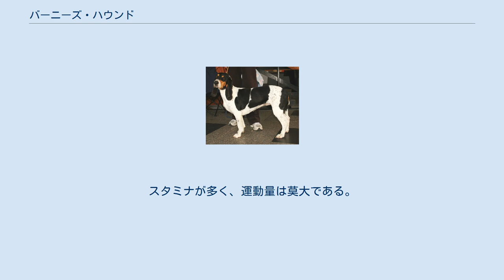バーニーズ・ハウンド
バーニーズ・ハウンド（英: Bernese Hound）は、スイスのベルン州原産のセントハウンド犬種である。
スイス・ハウンドの1つに含まれる。
ドイツ語ではベルナー・ラウフフント（独: Berner Laufhund）という。
 バーニーズ・ハウンド スイス・ハウンドの中では最も名が知られたものである。
11世紀に作られたチューリッヒ大聖堂には本種の姿を模った美術品が存在し、ローマ時代の作のモザイク画にも本種らしき犬の姿が描かれている。
 主にノロジカを狩るのに用いられるが、獲物の減少に伴ってノウサギ狩りに使われるものも多い。
獲物の臭いを追跡し、発見するとどこまでも追いかけて体力を奪い、仕留める。
 今日は原産国のスイスでもかなり希少な存在になっており、まずその姿を簡単に見ることはできない。
大半の犬は実用犬かショードッグとして飼育され、ペットとして飼われているものは数少ない。
原産地以外ではほとんど飼育されていない。
 バーニーズ・ハウンドの毛色はホワイトをベースとし、ブラックとタンのマーキングが入ったものである。
コートは滑らかな短毛。
筋肉質の引き締まった体つきで、脚や胴、マズルや尾が長い。
マズルの先は尖っている。
首は均等が取れているが丈夫である。
耳はやや長めの垂れ耳、尾は飾り毛のない先細りの垂れ尾。
胸は深い。
体高46〜58cm、体重15〜20kgの大型犬で、性格は忠実で従順、狩猟本能が高い。
しつけの飲み込みや状況判断力、友好性は普通である。
スタミナが多く、運動量は莫大である。
尚、吠え声はよく響くので、集合住宅での飼育にはあまりむいていない。